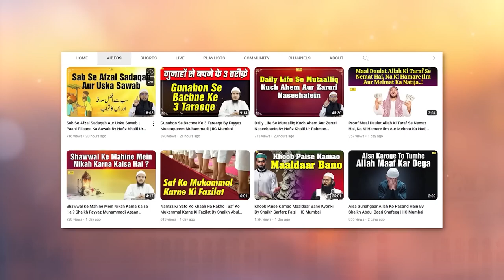Nabi ﷺ Ki Ek Dua Jis Se Zindagi Badal Gayi Powerfull Dua Shaikh Sanaullah Madani IIC Mumbai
Bank Account Details:
ILM FOUNDATION
ICICI Bank
Savings account
IFSC CODE-ICIC0001028